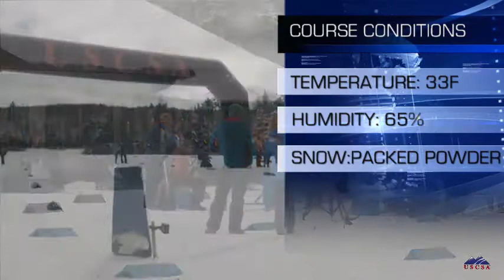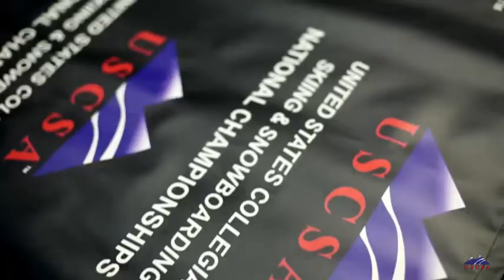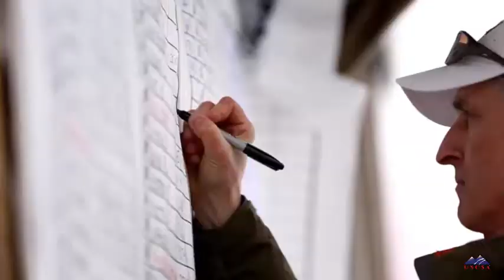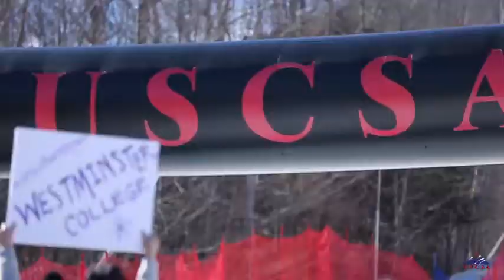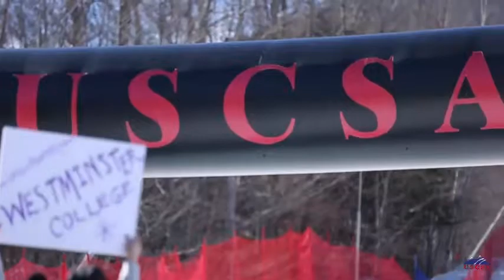USCSA Nordic Mens 7.5km